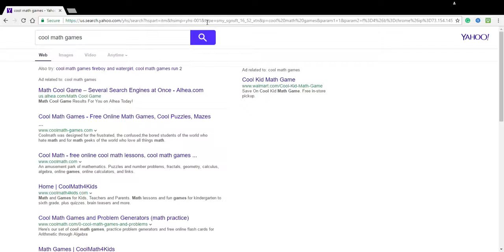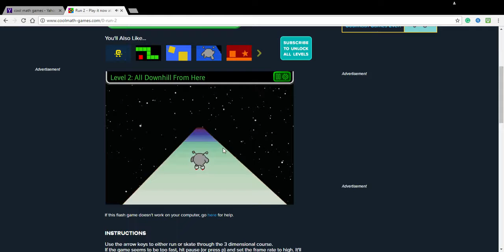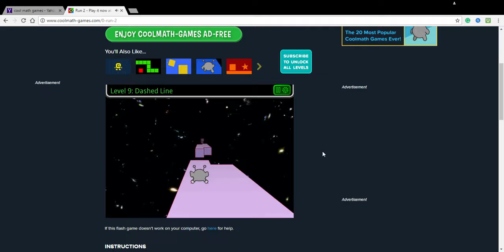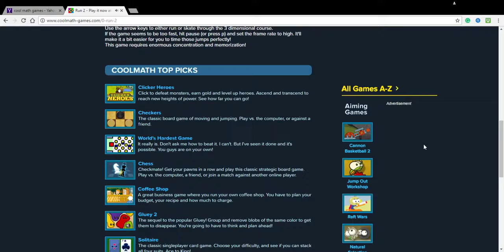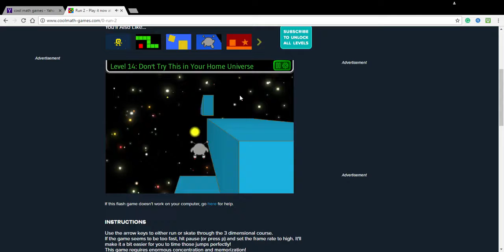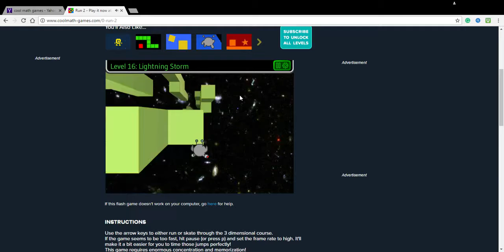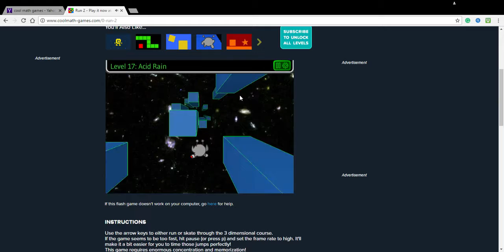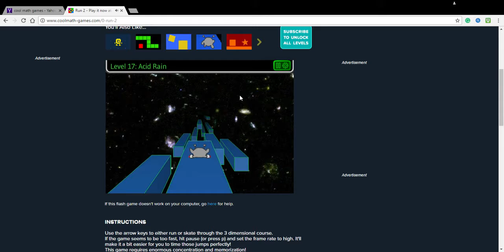Cool Math Games HD 720p downloadyoutubeonline com 1